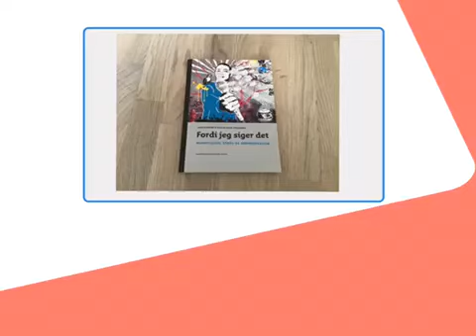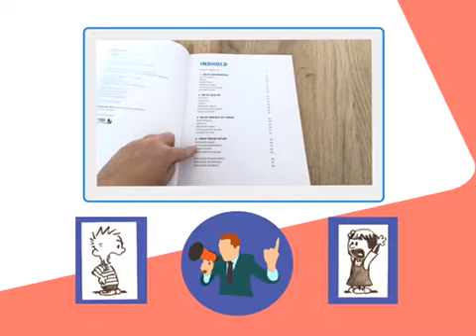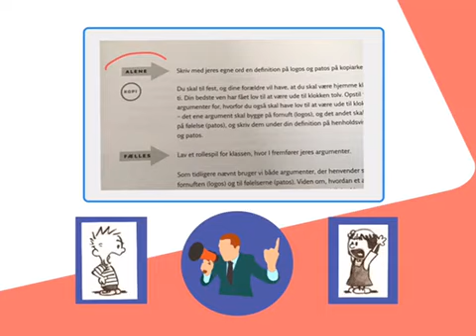Intro - fordi jeg siger det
Introduktion til materialet ‘fordi jeg siger det’